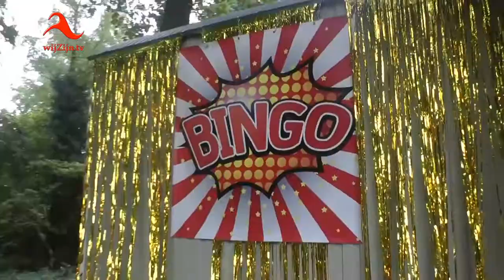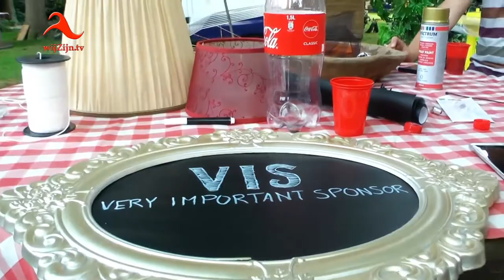Dedemsvaart: The Day Before… opbouw Roots & Boots - deel 2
0989 De opbouw voor het nieuwe festival in Dedemsvaart: Roots & Boots.
Roots & Boots is: Music, food and culture, de belangrijkste kenmerken van dit geweldige festival!
Een dag heerlijk relaxen, feesten, genieten en ontdekken op de allermooiste locatie in Dedemsvaart.